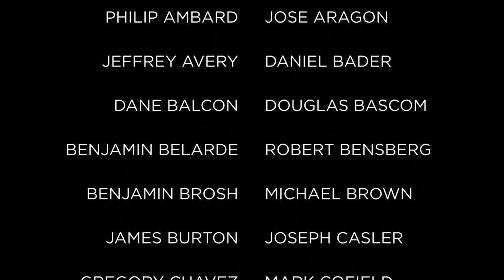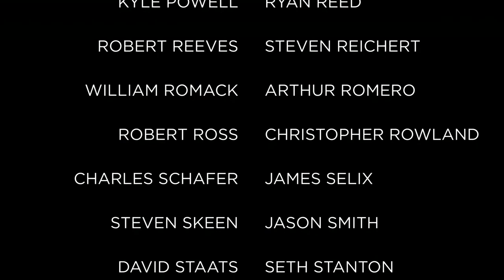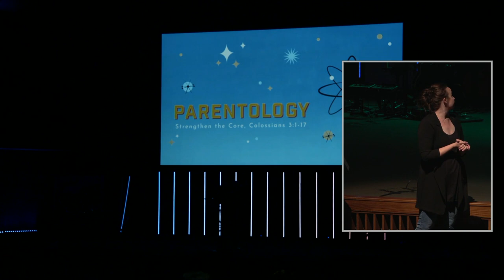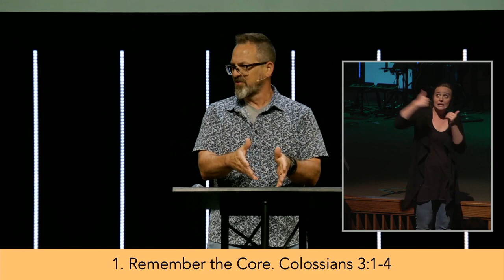May 28 ASL Service | Parentology: Strengthen the Core - Colossians 3:1-17